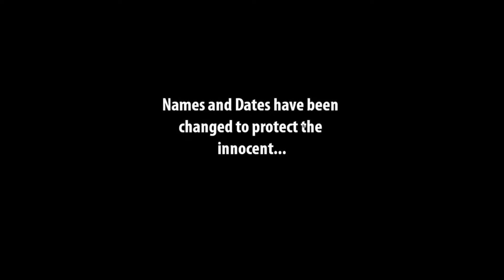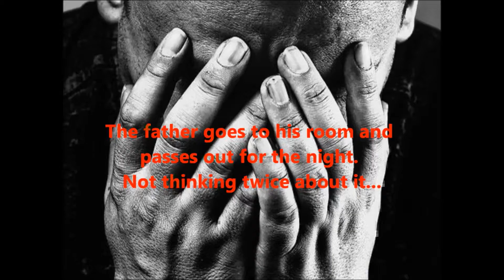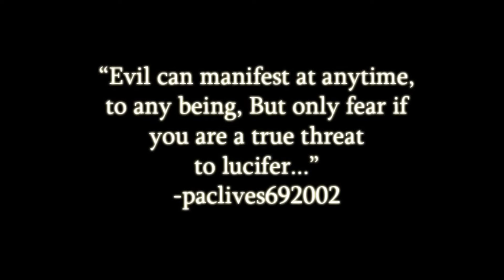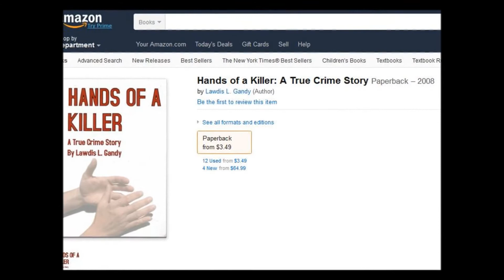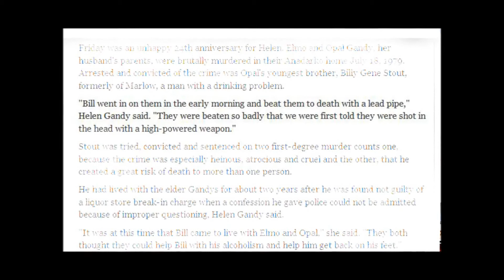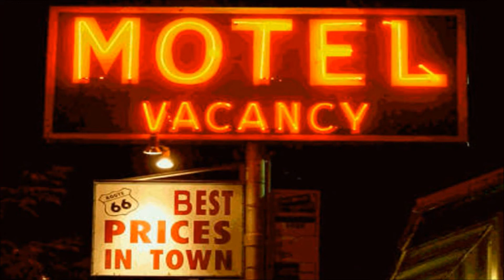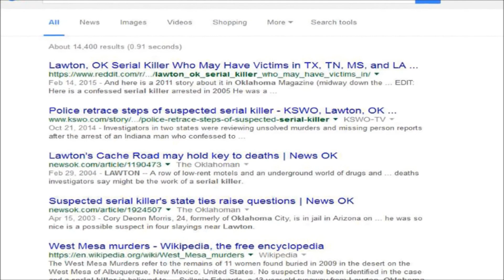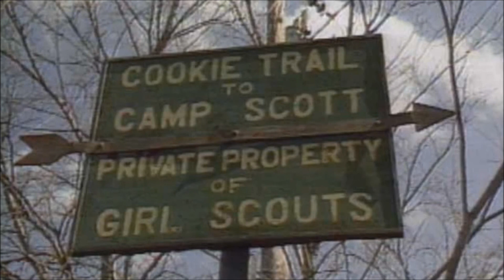TRUE Stories: Evil Oklahoma 1 - 4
Parental Advisory: Mature Content Warning! Evil Oklahoma part 1 through 4...

Follow PacLives on twitter @MrNativeTribe

2017 Rest In Peace Records Entertainment.